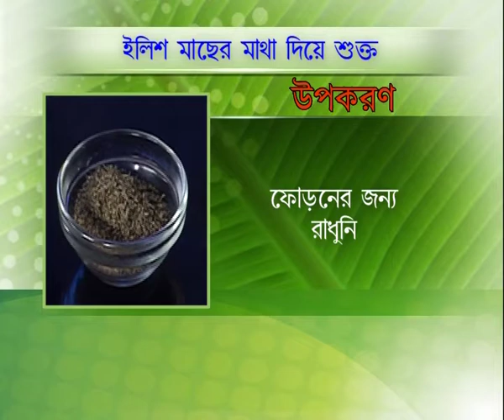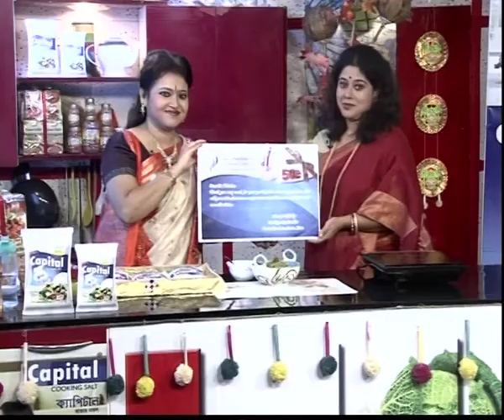Run-না # এই রেসিপিটা না দেখলে দারুণ মিস করবেন # ইলিশ মাছের মাথা দিয়ে শুক্ত